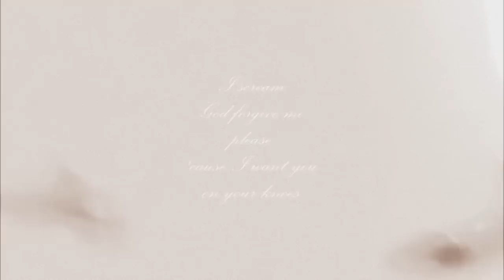thomas+newt | i can't help myself at all [tmr]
⊰ WARNING; BOYxBOY ⊱

I just really want to wish all you a very MERRY NEW YEAR 2015! ☆〜（ゝ。∂）
I hope you go right on ahead & kick some shanks butt~ uwu

I've been falling hard for the amazing Maze Runner Series since I saw the movie for the first time back in September & right now it's my current obsession & I don't care I love it, just saying.
I've read the books already (only missing the prequel but I will for sure get my hands on it without any doubt) & I just couldn't be more into it, more excited, I mean..
& okay I love Wes, he did an amazing job with the film adaptation & he really made it as close to the book as he could get it.
But if that shank doesn't include all of the newtmas lines in the Death Cure (final book of the series) especially “please tommy please” his death is going to be on the news & I'm going to jail.

As I'm into the fandom now, I must confess that it is much likely the best fandom I have ever been in. The best part if that there are no shipping wars. At all. Sure one prefers a ship, the other prefers another, but no one fights over it! You can ship whatever you want that nobody will judge. That's just awesome.
Yeah. Especially because I ship everyone w/ everyone.

Anyway, I will vent more about the series as I make videos because there are a lot of Maze Runner videos coming up on my channel (sorry n/ sorry).
So, if you ever bother to read my dysfunctional descriptions you need to watch out for the spoilers...
Yeah, I spoil things a lot... Like, a lot...

In case if you're wondering (likely not but I didn't ask if you were anyway) I really love newtmas. This ship is very cute, these two are too fluffy & they bring the saddest part in my & I just love them together.
Although, they are not my favorite Maze Runner ship.
No. Not even close.
Basically & to spoil everything out right now I ship minewt (Minho & Newt) the most. Ohmigawd, those two ARE the death of me.
Tbh, I really just ship everyone w/ everyone.
I'm that awesome~ ☆彡

Anyway,
I really hope you enjoy this.
I guess I spent less time than I expected I would in this.
I think there was...what, 3 hours..?
I'm really trying a new style of editing.
I hope it looks rather decent, really.

♔ Film: The Maze Runner
♔ Editor: Windows Movie Maker
♔ Song: Dark In My Imagination - Of Verona